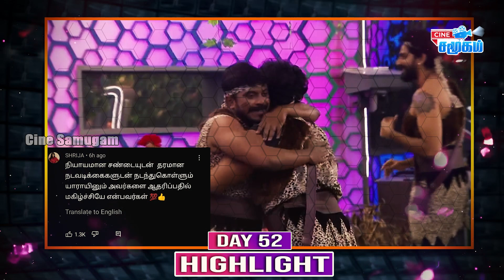நீ வெளியில போ, முட்டை அடிக்க ஒரு கூட்டமே காத்திட்டிருக்கு - அசீம்vsதனம் || Bigg Boss season 6 Tamil